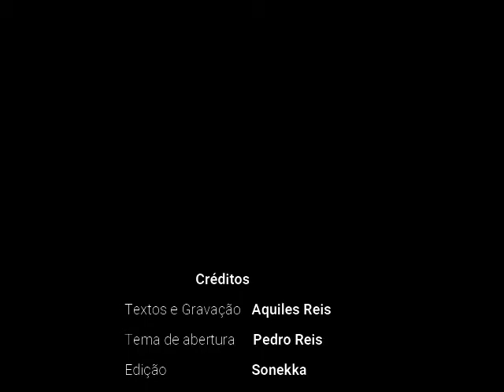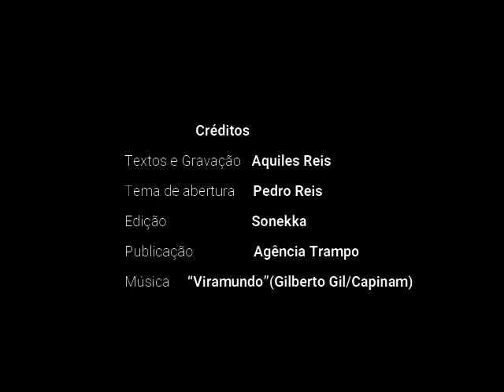Toda canção é de ninar - episódio 3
Conheça e contribua solidariamente com o novo trabalho lítero-musical de Aquiles Reis

Contribuição sugerida: R$ 20,00